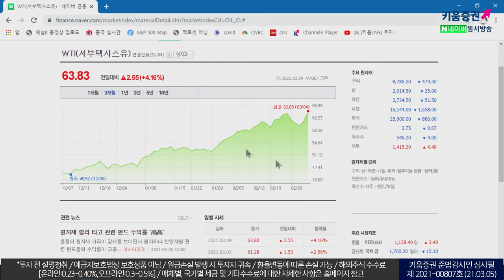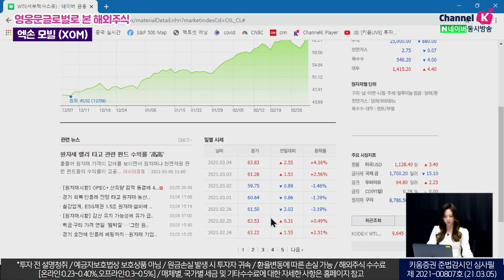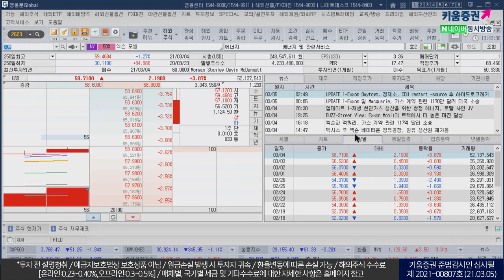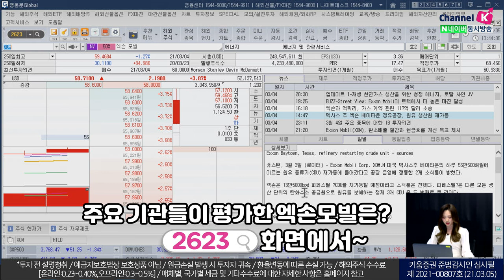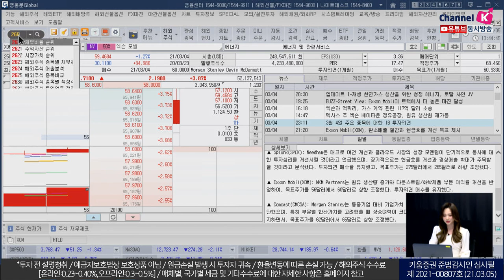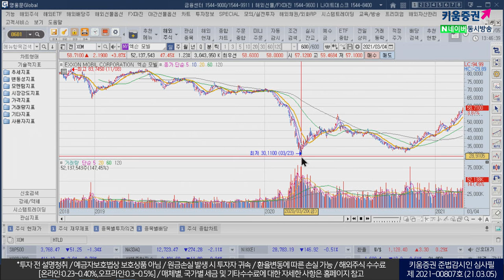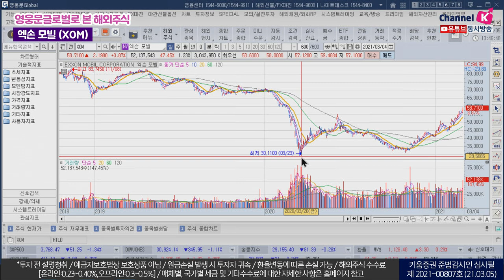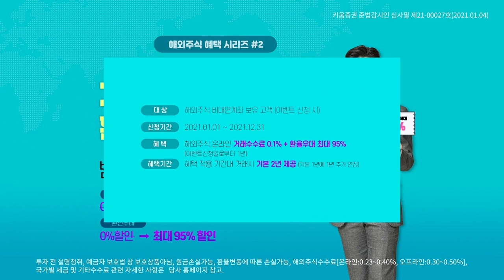최근 강세보인 엑슨모빌.. 배당금은 언제? 얼마나? (영G로 본 미국주식.03.05)